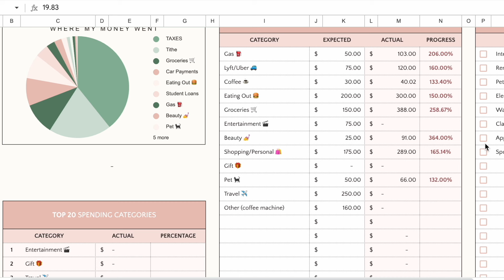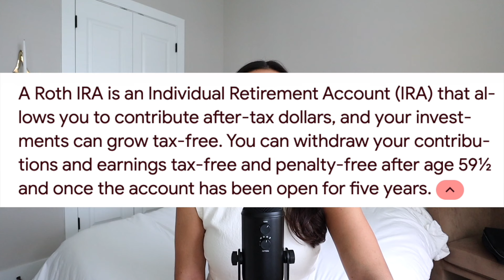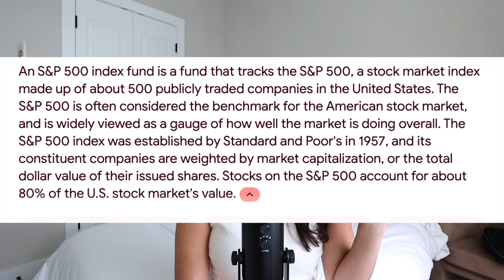How I Manage My Money in My 20s 💸 budgeting, rules, credit, etc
Breaking down how I manage my money as a self-employed 24-year-old! I talk about budgeting, little tricks to save money, credit cards, building credit, and some investing!

Timestamps:
Intro: 0:00-2:16
Budgeting: 2:17-6:51
Challenges: 6:52-11:22
Credit Journey: 11:23-14:12
Investments: 14:13-19:10

Hey! I'm Hannah Ashton and it is my goal to inspire and help young, driven women achieve their dreams and life goals (cheesy but it's true!)

Classpass (what I use for my workout classes) ($40)
Camera Canon EOS M50

| moving soon to Nashville, Denver, Dallas, Austin, Chicago or Atlanta? use an apartment locator: |